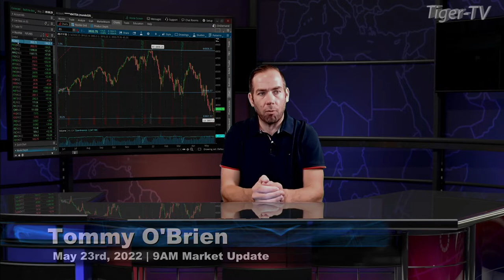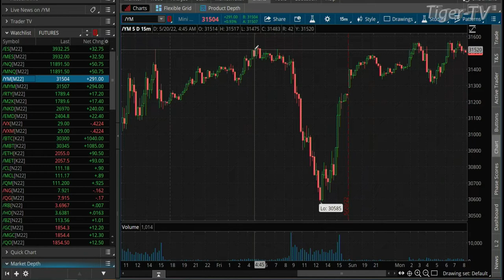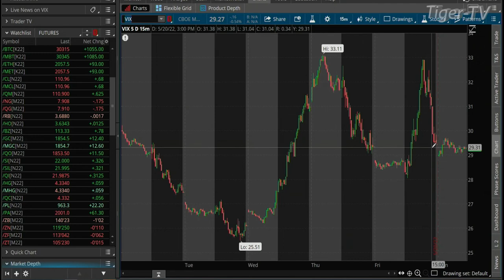May 23rd, 9AM ET Market Update on TFNN - 2022